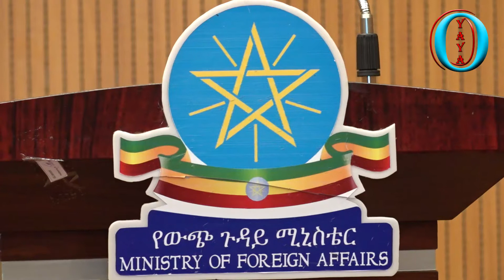"የጸጥታው ምክር ቤት መግለጫ ሚዛናዊ..."